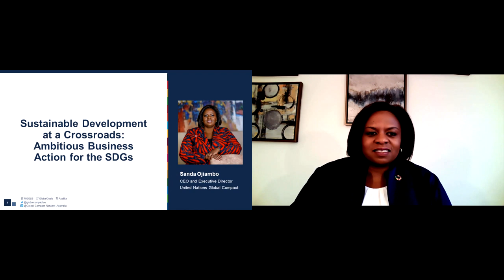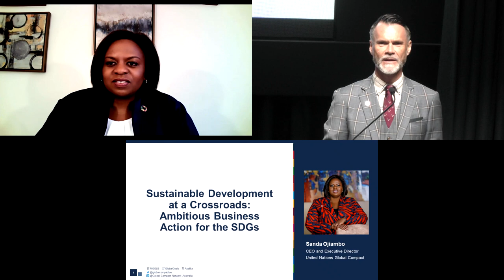2021 Making Global Goals Local Business Australia: Sustainable Development at Crossroads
Sustainable Development at a Crossroads: Ambitious Business Action for the Sustainable Development Goals (SDGs)
With a deadline of 2030, the countdown clock to the SDGs is ticking faster than we are acting. We know that the world is not on track to deliver this global agenda for sustainability. Urgent and radical action is needed to scale ambition and transform lives, businesses, economies and environments. While the magnitude of the challenge is immense, this session will highlight the progress made to date and give a call to action to Australian businesses to rise to the challenge posed by the Decade to Deliver.

Sanda Ojiambo, CEO and Executive Director, United Nations Global Compact
Facilitator: Robin Mellon, CEO, Better Sydney